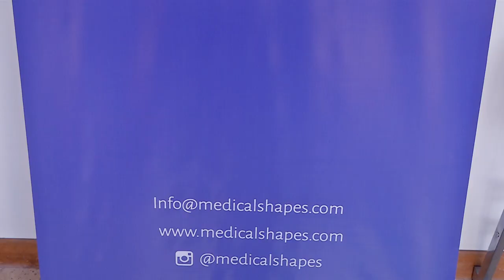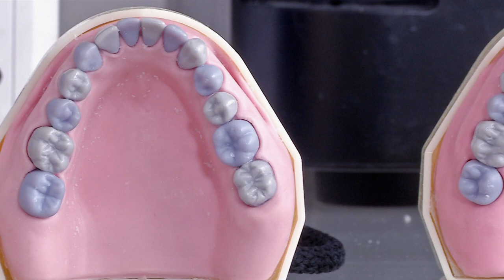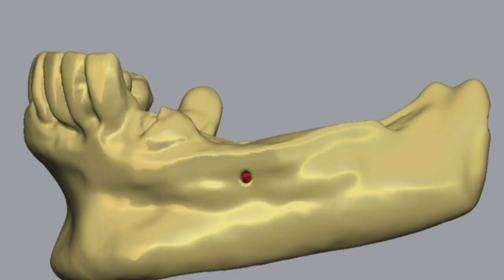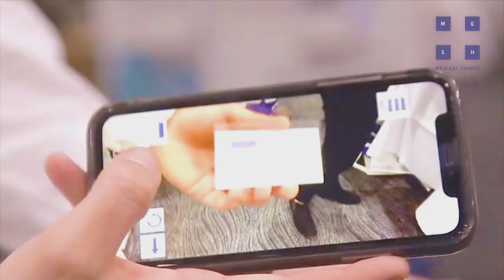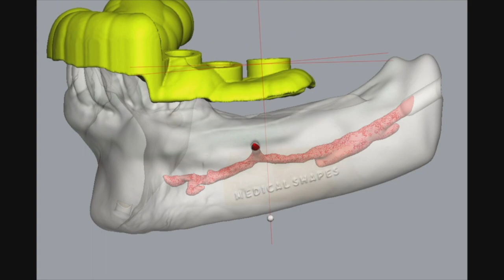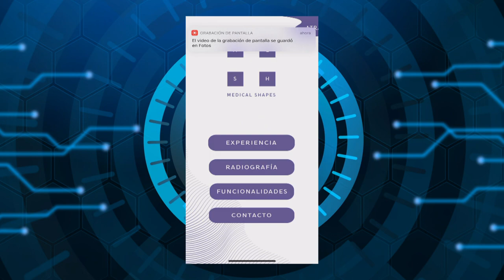Dispositivo 'Tom', creado para hacer diseños en 3D de odontología digital [Medellíngenio]